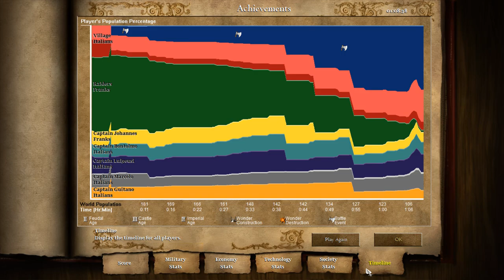Sforza 1: An End and a Beginning (Age of Empires 2) Hard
Francesco Sforza must convince the men to join him after his father dies.

The Forgotten Campaign.
HD Edition.
I own a copy of the game on Steam.